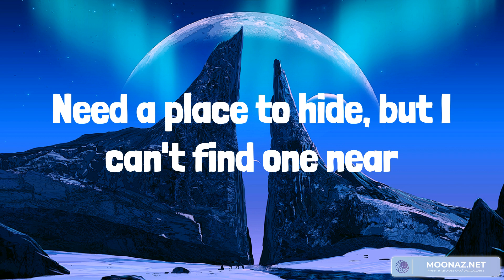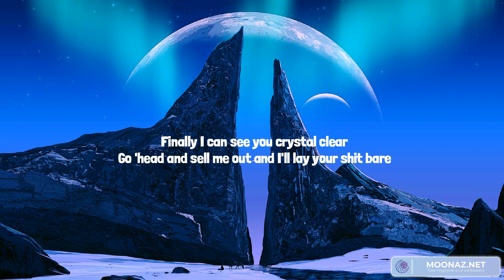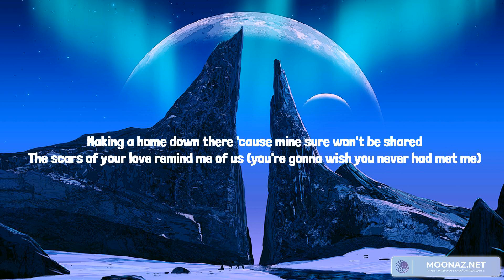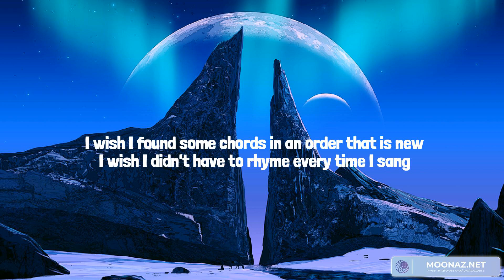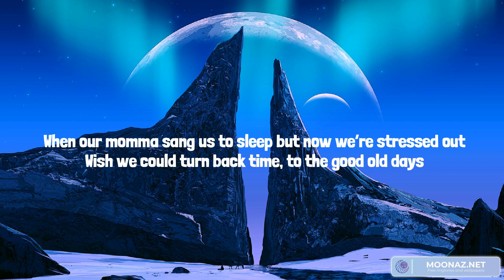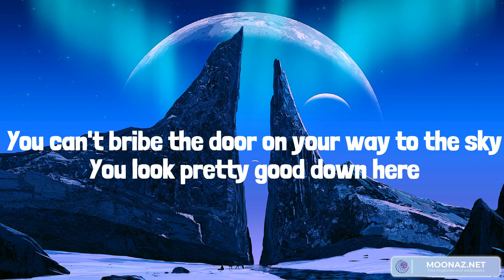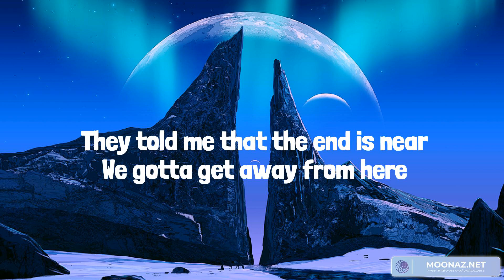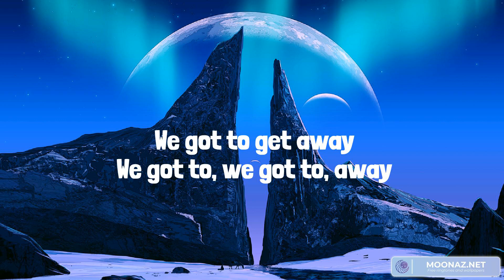Best Summer Songs 2023 ♫ Summer Hits 2023 - lovely, Rolling In The Deep